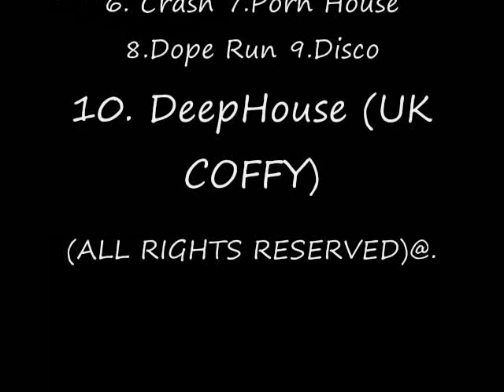WORLDWIDE HOUSE MUSIC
NAVINATE PRODUCTION ART & MUZIKK